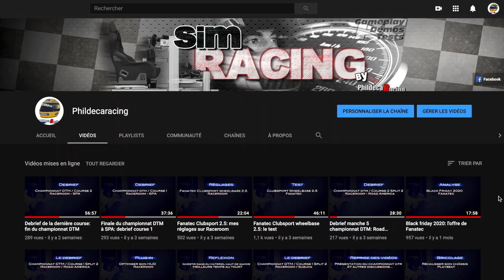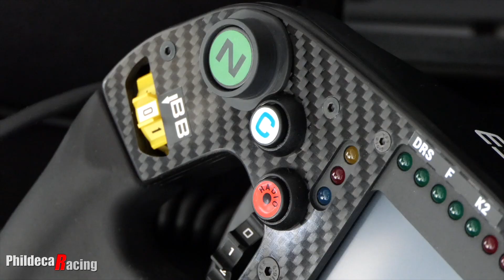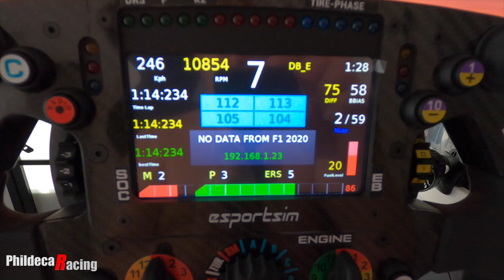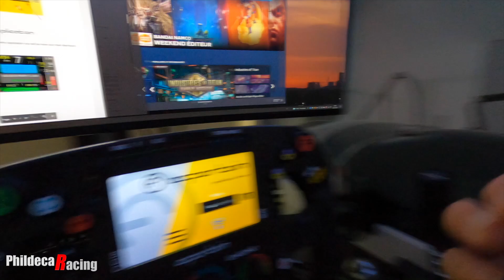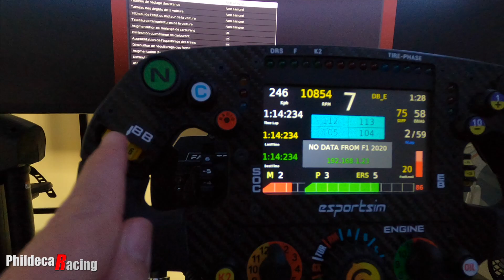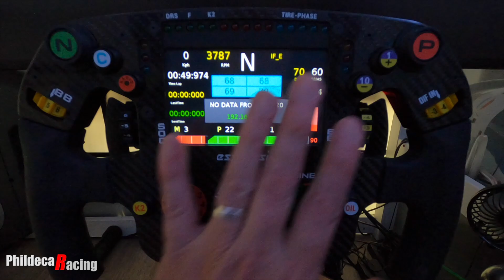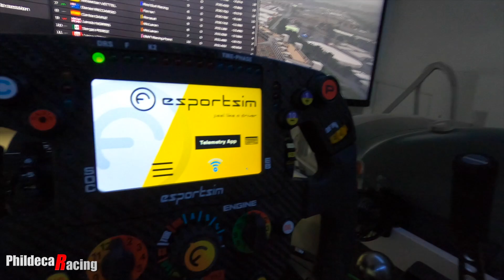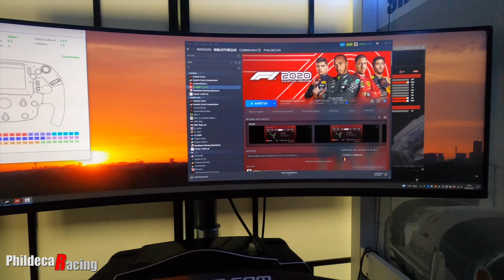🇫🇷 Le test: volant F1 esportsim # Partie 2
Et cette fois-ci je vous parle de l'installation et de la configuration du volant.
Le premier jeu: F1 2020